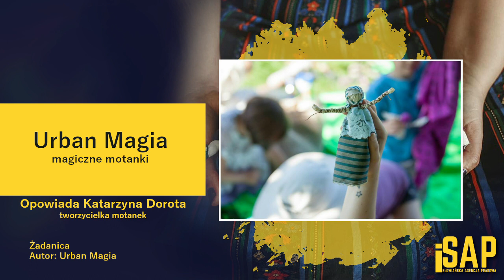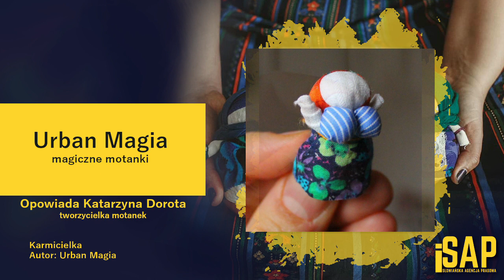SZTUKA I KULTURA: Motanki - magiczne lalki | Urban Magia | iSAP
Katarzyna Dorota jest pomysłodawcą i właścicielką portalu Urban Magia na którym prezentuje szeroko pojętą magię ludową. Jej głównym zainteresowaniem są motanki (białoruskie), tj. magiczne laleczki wykonywane w tradycjach ludowych w przeróżnych celach, m.in. spełniania marzeń.

PRZEBITKI
Zdjęcia | 01:32 - 02:58
Żadanice | 17:25 - 17:54
Karmicielki | 21:21 - 21:43
Ziarnuszki | 29:34 - 30:07

Muzyka w tle , AudioLibrary YouTube
Zdjęcia zostały wykorzystane za zgodą Gościa nagrania.
Autor zdjęcia w tle: Norka Katarzyna Niedźwiecka.